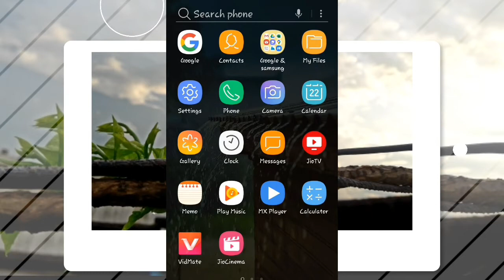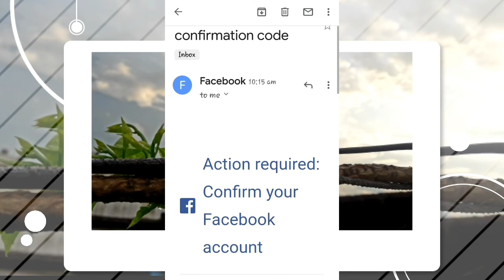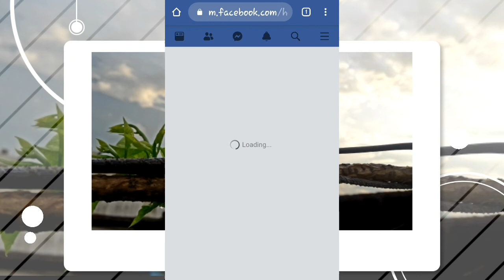How to create a Facebook account || without any phone na. || fb account without email address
Hello friends
is video me facebook account create karne ka full process diya gya hai jisse aap ek new facebook account bna sakte hai sath hi facebook ki privacy settings kaise kare ye bhi aap is video me sikhenge.

Facebook, Inc. is an American online social media and social networking service company based in Menlo Park, California. It was founded by Mark Zuckerberg, along with fellow Harvard College students and roommates Eduardo Saverin, Andrew McCollum, Dustin Moskovitz and Chris Hughes